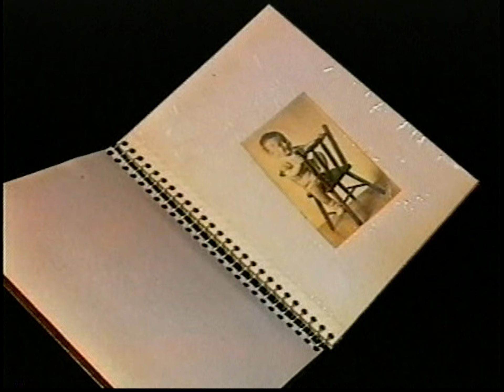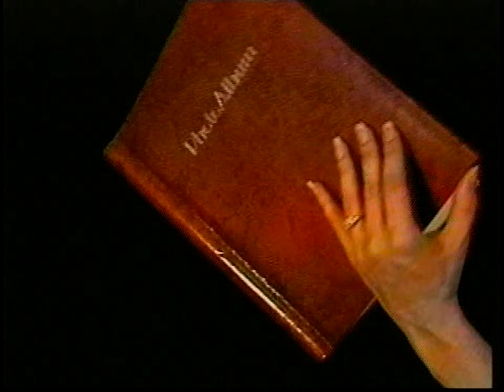Johnny Tillotson - Why Do I Love You So (Official Music Video)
This song was number one all over South East Asia as well as a hit in the US, they love singing that high part.

Johnny Tillotson’s recording career spans 6 decades. A two time Grammy Nominee . He has 6 #1 international hits and hundreds of charted records worldwide. He has 10 top 10 hits and 16 top 40 Hits on the Billboard charts in the USA alone. His records have charted 48 times on Billboard’s Pop, Country, Adult Contemporary and Album charts. This accomplishment makes Johnny one of the top 100 recording artists of the Rock Era. Some     of his biggest records include “Poetry In Motion”, “Without You”, “Talk Back Trembling Lips,” “It Keeps Right On A Hurtin,” “Send Me The Pillow You Dream On,” “You Can Never Stop Me Loving You,” “She Understands Me,” “Worry,” “Dreamy Eyes,” “Heartaches By The Number,” and many more.